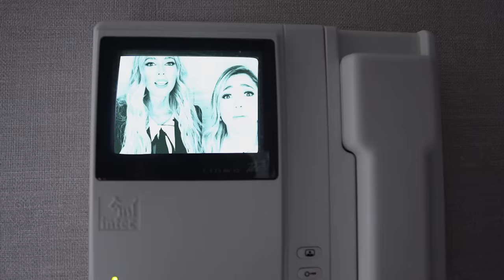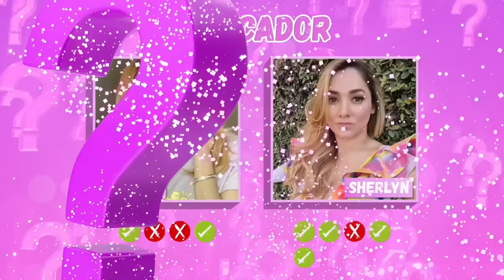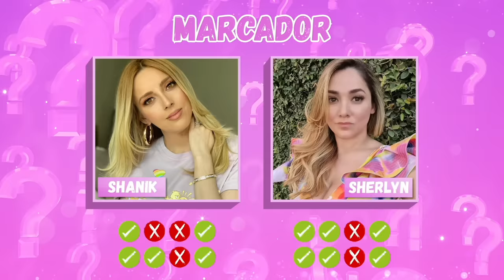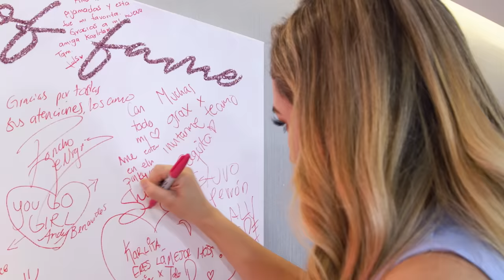Shanik Aspe y Sherlyn en Pinky Promise- T2- Ep8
¡Hola, Pinkylovers! 💖
Bienvenidos a un nuevo episodio donde, esta semana Shanik Aspe y Sherlyn ✨ nos visitan en el Pinkyroom No te pierdas a estas exitosas mamás porque ¡nos contaron TODO! 💅😱

Recuerda prepárate con Palomismo,  tu pinky drink favorito 🍸 y la nueva Pizza Gold de Pizza Hut 🍕

 ¡Dale play! ▶️

Recuerden darle like 👍🏻 a este video, ¡y compartirlo con todo el mundo! 😍

¡Ya tenemos comunidad exclusiva! 🥰 ¡Únete para contenido súper especial y nunca antes visto! 💞

¡Les amo! 💝